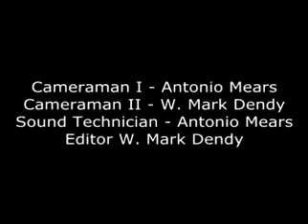SAC Fashion Week Launch Party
"Let's Talk..." interviews some key players in the 2013 Sacramento Fashion Week.